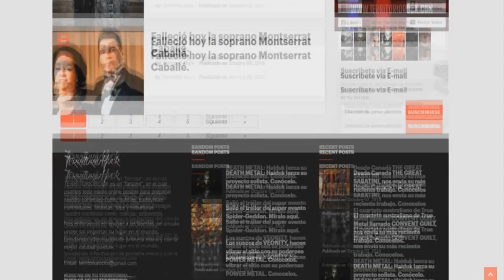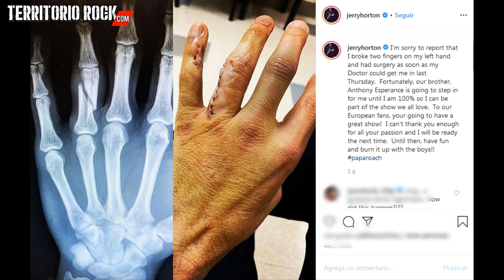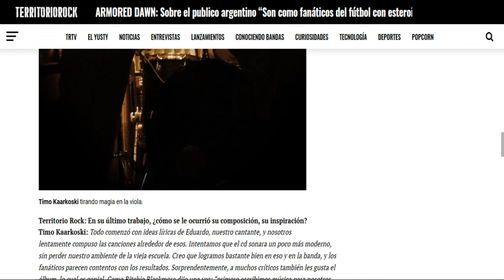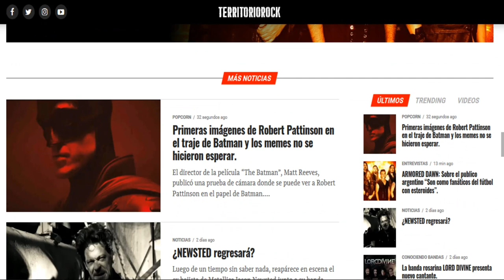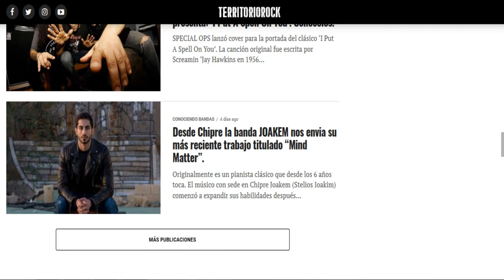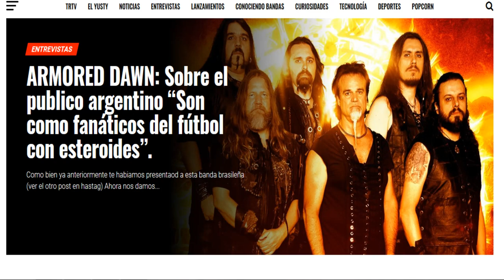►NOTICIAS #60 : LA RENGA, PAPA ROACH, SLIPKNOT Y MUCHO MÁS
Para ver los videos mencionados en el video, ingresa a nuestro sitio web o bien a nuestra lista de reproducciones.